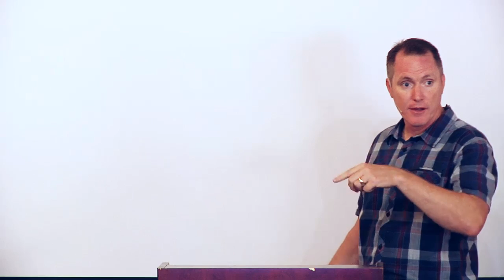The Race of Faith - Tim Conway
Often times people wonder and struggle with whether they have faith or not. Hebrews 11 gives some of the most helpful statements made about faith in all of the Bible, as far as identifying where faith is. Do you have faith? What does it look like? What's the nature of true saving faith? In this sermon Tim talks about Hebrews 11:13 and discusses these questions.